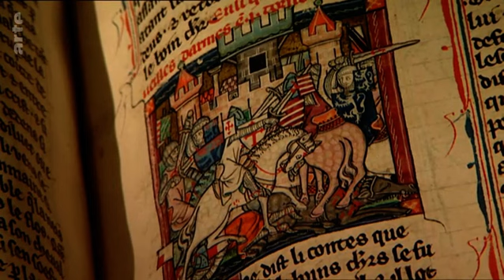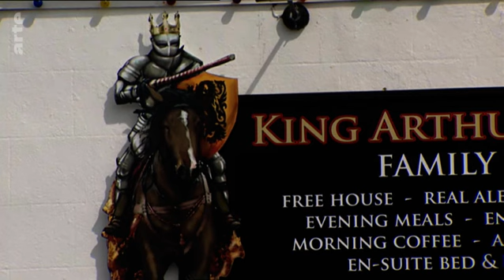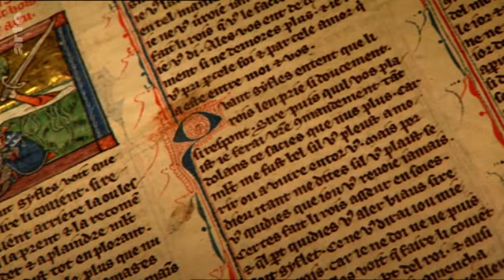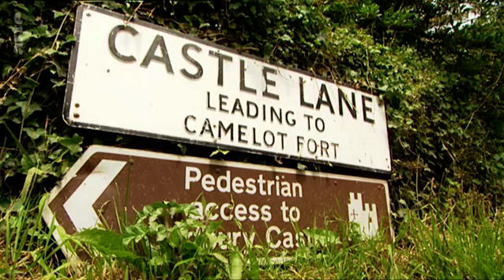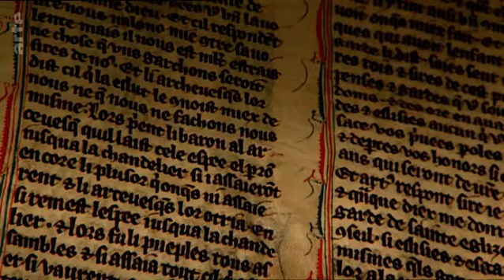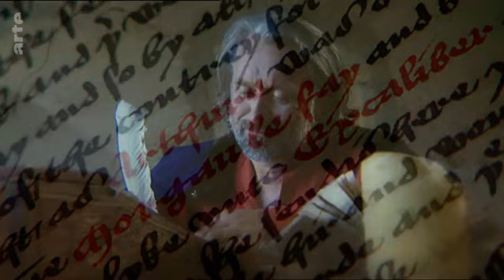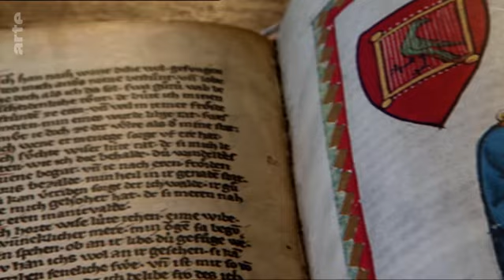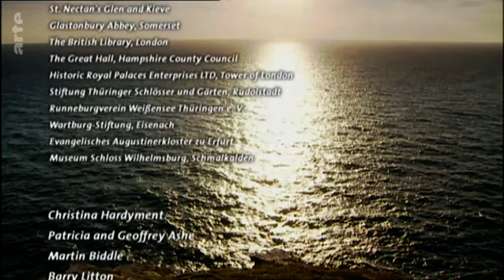Arthur - Die Erfindung eines Königs Doku (2009)